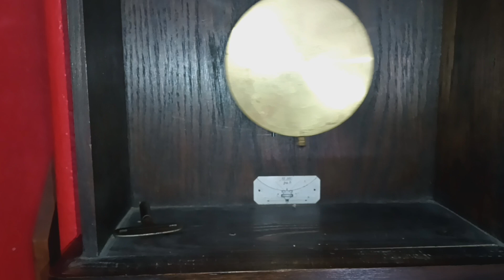Cute 1930s German Junghans Wurtttemberg bim-bam striking wall clock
I got this clock for $40 at an antique store in Washington. all it needed was some oil and light cleaning, but otherwise a very nice clock. Love this thing.